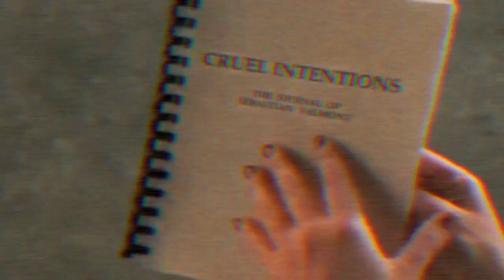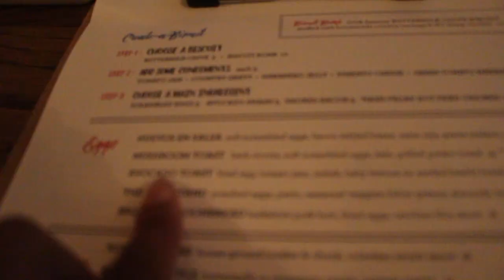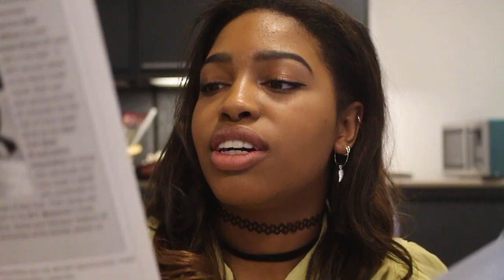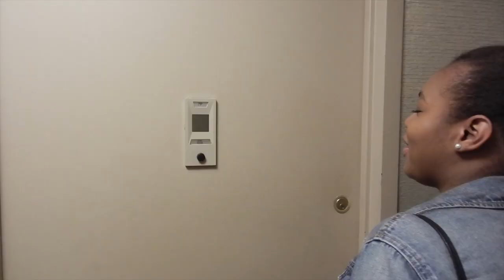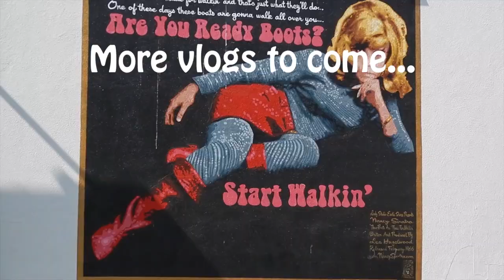✈ NEW YORK VLOG // Morgan Melissa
a little video of my time in NYC that i forgot i had